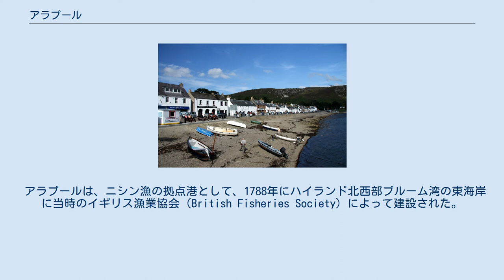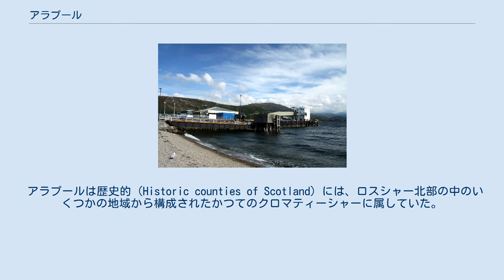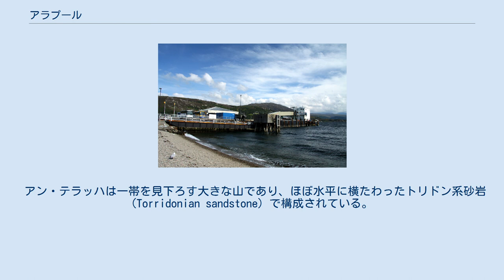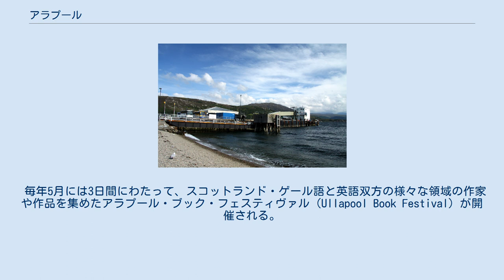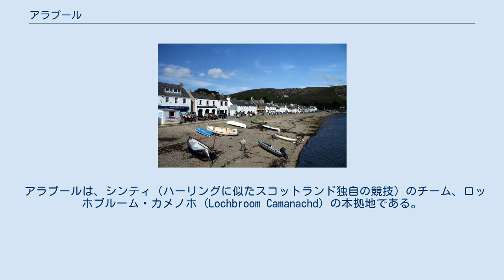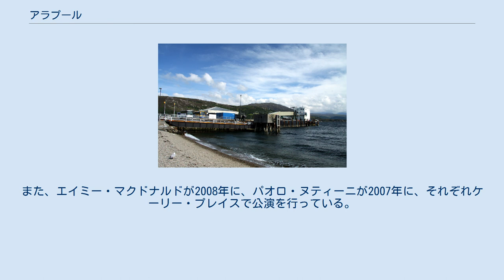アラプール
アラプール（Ullapool、[ˈʌləpuːl]; スコットランド・ゲール語: Ulapul, [ˈuɫ̪apʰuɫ̪]）は、スコットランドの町。
ハイランド地方ロスシャーにあり、人口は1,500人程度。
 小さな町ではあるが、周辺地域一帯では最大の町であり、スコットランドにおける国内旅行先としてメジャーな存在でもある。
北大西洋海流が通っており、温暖な気候をもたらしている。
数本のニオイシュロラン（もしくはニュージーランドキャベツヤシ）が町の中にあり、よくヤシに間違われる。
 アラプールは、ニシン漁の拠点港として、1788年にハイランド北西部ブルーム湾の東海岸に当時のイギリス漁業協会（British Fisheries Society）によって建設された。
設計は土木技師トーマス・テルフォードが手がけている。
この港は今も町の端にあり、釣り船やヨットが停泊するほか、フェリーポートとしてアウター・ヘブリディーズ諸島ルイス島のストーノーウェイ行きフェリーが就航している。
 アラプールは歴史的 (Historic counties of Scotland) には、ロスシャー北部の中のいくつかの地域から構成されたかつてのクロマティーシャーに属していた。
1890年にクロマティーシャーは廃止され、取り囲んでいたロスシャーに統合された。
 ヴィクトリア朝におけるプレートテクトニクスの概念の発展に貢献する多くの重要な発見がこの地域でされており、いまもなお国際的な地質学会が定期的に開かれている。
 1890年代には、イギリスの議会がアラプールを始発点としてギャーヴ経由でハイランドの主な町を結ぶ鉄道の敷設を許可しているが、資金不足のため計画は断念された。
 アラプールは海洋性気候であり、1年を通じて穏やかな気温である。
 アン・テラッハ（en:An Teallach）の2つの峰、スガー・フィオナ（Sgurr Fiona）とコーラック・ボー（Corrag Bhuidhe） アラプール周辺は、西のベン・ゴーブラッハ（Bheinn Ghobblach）、南西にあるアン・テラッハ、南東にありブルーム湾の湾奥も近いベイン・ディアーグ、北にあるベン・モア・コイガを代表とする起伏の多い山々に囲まれている。
 アン・テラッハは一帯を見下ろす大きな山であり、ほぼ水平に横たわったトリドン系砂岩 (Torridonian sandstone) で構成されている。
登山自体は難しいものではないが、一番近い道路から数マイルあるため、上り坂に入るまでに長いトレッキングが必要となる。
歩いて来た人間は、西に臨む海と島々、それと対象的な南側の人気のない荒野といった、周囲の壮大な景観という恩恵を受ける。
 近くの丘(Maol Calaisceig)からのアラプール全景 アラプール アラプールは、音楽、芸術、演技の中心として定評がある。
 町には、旧テルフォード教会（Telford Church）に設置されている小さな博物館、アン・タラ・ソラス（An Talla Solais、美術展が開かれたり講習会場にもなるギャラリー (arts centre) ）、プールやフィットネスクラブ、そして何軒かのパブ、B&B、レストラン、ホテルがある。
イギリスの奥地でありながら旅行者を惹きつけ、ウォーキング愛好家や野生動物愛好家が集まってくる。
 毎年5月には3日間にわたって、スコットランド・ゲール語と英語双方の様々な領域の作家や作品を集めたアラプール・ブック・フェスティヴァル（Ullapool Book Festival）が開催される。
マクファイル・センター（Macphail Centre）には劇場があり、音楽やダンス、舞台作品の定期公演を主催している。
その多くはスコットランド全土で活動する団体であるが、いくつかはより小規模な団体であったりエディンバラ・フェスティバル・フリンジの出演団体であったりもする。
どの週でも、たくさんのイベントがヴィレッジ・ホール（Village Hall）や他の会場にあふれているのがよく見られる。
 2011年7月、トールシップがアラプールに入港した際は、周辺地域一帯で盛り上がった。
 アラプールは、シンティ（ハーリングに似たスコットランド独自の競技）のチーム、ロッホブルーム・カメノホ (Lochbroom Camanachd) の本拠地である。
 アラプールのメインストリート 1年を通じてたくさんの小規模なフェイシュ（ケルト文化の祭...